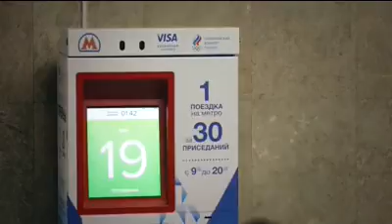Metropolitana (quasi) gratis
30 piegamenti valgono bene una corsa gratis !